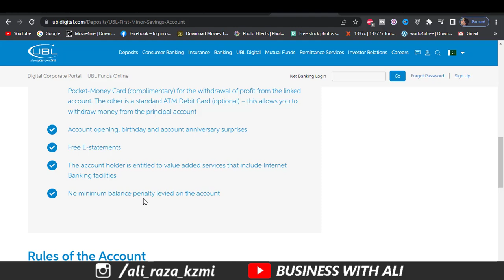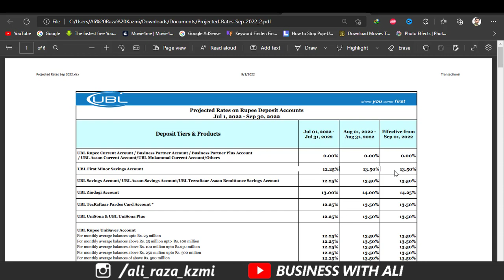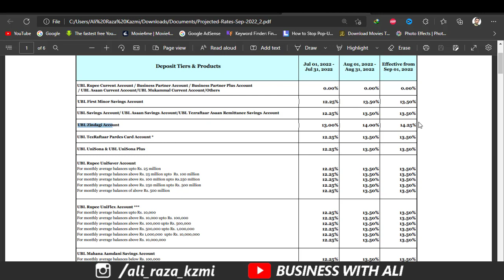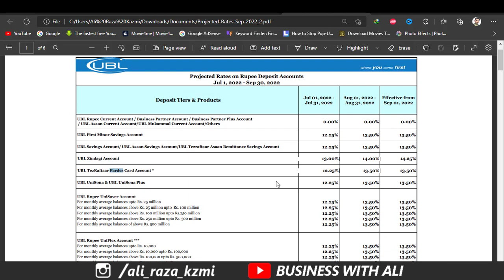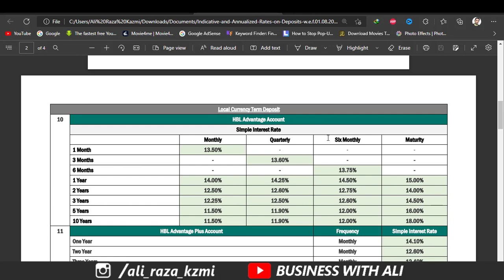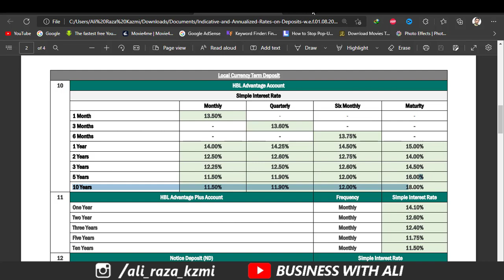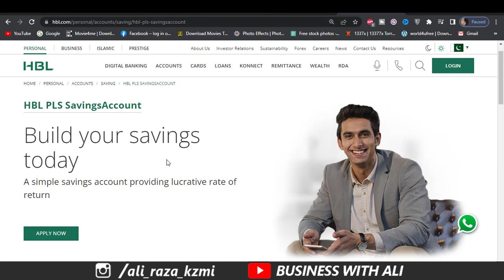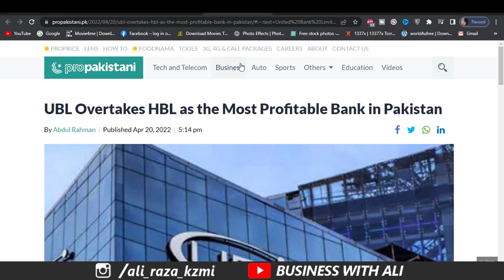UBL VS HBL | HBL Vs UBL Saving Accounts | HBL Profit Rates Vs UBL Profit Rates 2022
HBL Vs UBL Saving Accounts
HBL Profit Rates Vs UBL Profit Rates 2022
UBL VS HBL
Sala Ag hm bat krne Gay HBL Vs UBL bank ky kn sa bank bhtr ha kis bank y ap ko zayda profit milta ha kn sa bank ki service ashi ha
______________Follow me __________________________